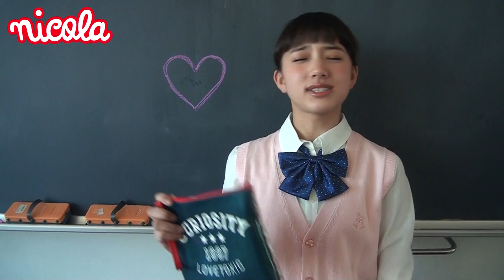ニコラ4月号ふろくのニコ㋲おすすめ動画をみてね♪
４月号ふろくはラブトキのバンダナ柄BIGポーチ！　両面ちがうデザインや大人かわいいロゴがイマドキ!!　ペンもコスメもたくさん入るサイズやストラップ付きなところもウレシイ～♪　ぜひチェックしてね！